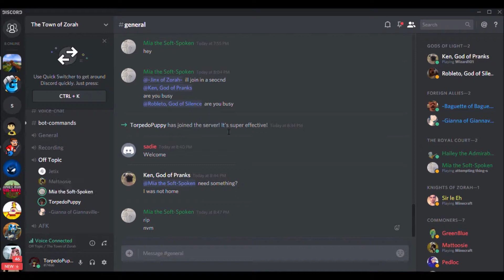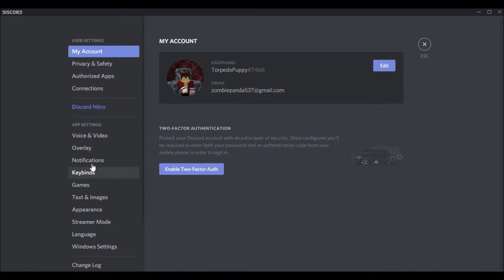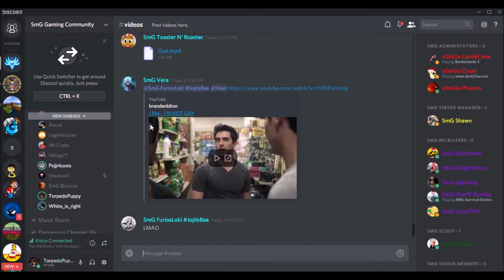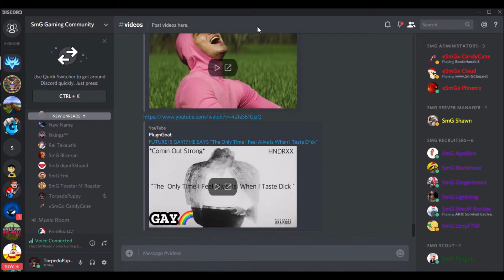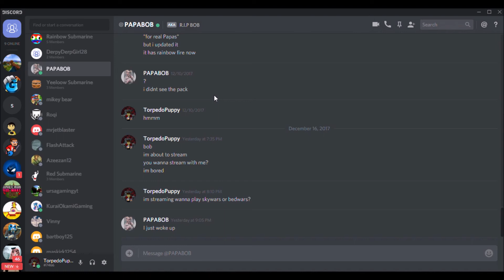TROLLING DISCORD SERVERS WITH VOICE CHANGER! I got banned!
Hey guys! TorpedoPuppy back with another video! Hopefuly you guys enjoyed!! Sub if you are new!

Im coming out with a brand new 16x16 PvP 1.8.9 Texture!